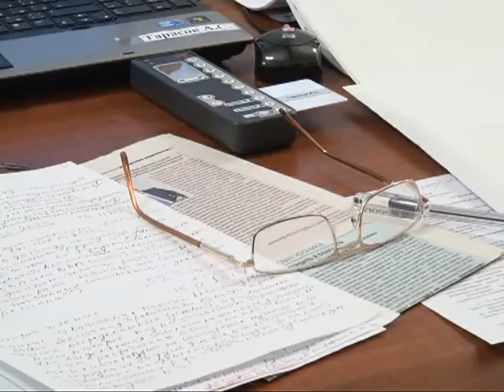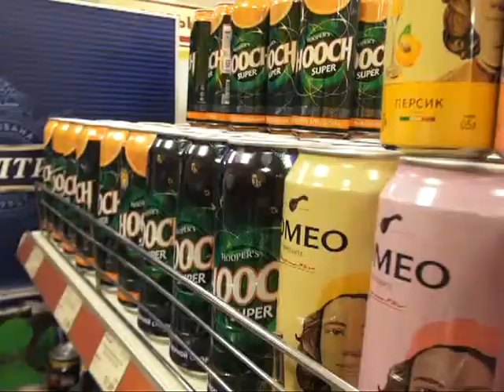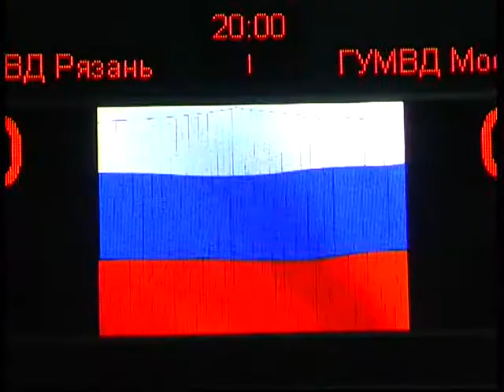Время говорить - новости Рязани 16.12.14